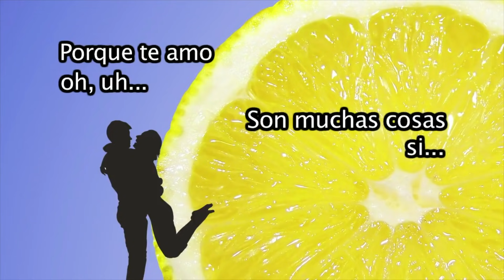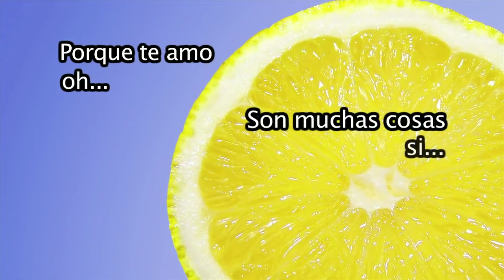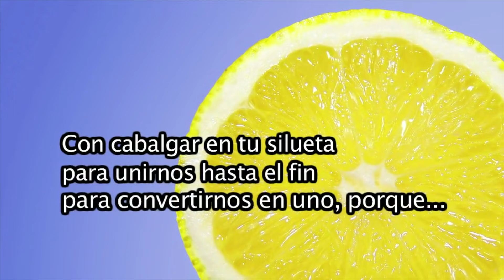AMOR ESTE MENSAJE ES PARA TI ❤️❤️